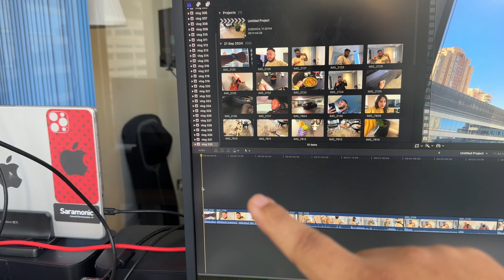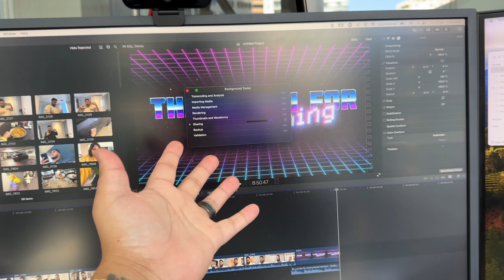Grocery, Video Editing, Food Prep - Typical Sunday | vlog 333 | Nepali Vlog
Good morning/afternoon to all, welcome to another episode.

I'm here to journal my day-to-day life, which may often be the same. While some prefer to journal through writing, I document mine through videos.